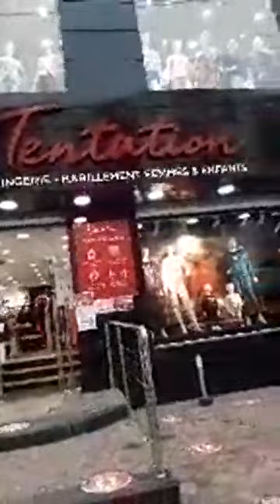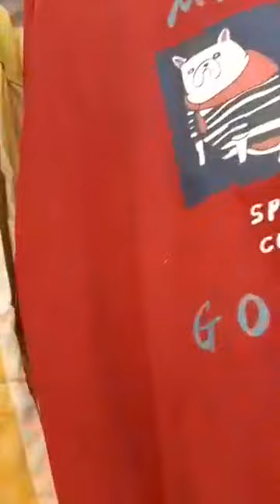العرايسات وينكم tentation lingerie راه عندها الهبال🏃💃🏃💃🏃💃🏃